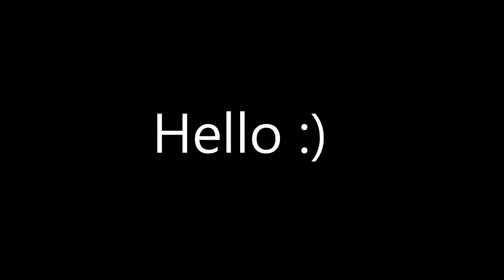Cruising down the road ;P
Cruising down the road ;P having a great time. Thanks for being here.